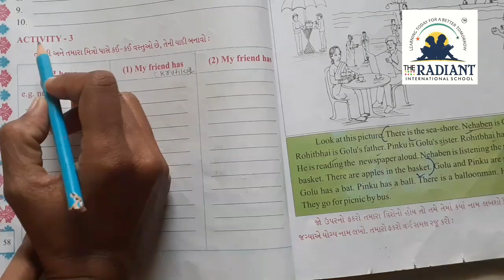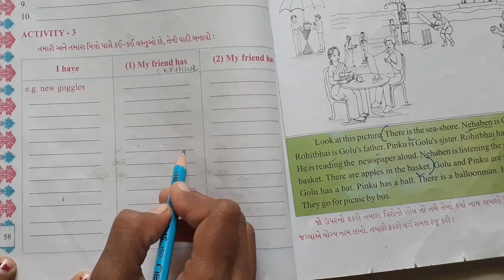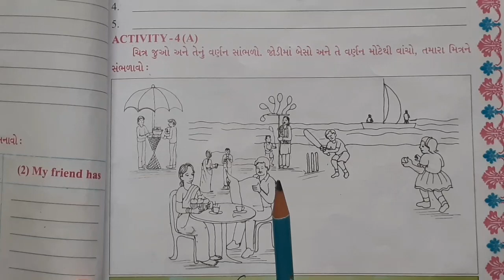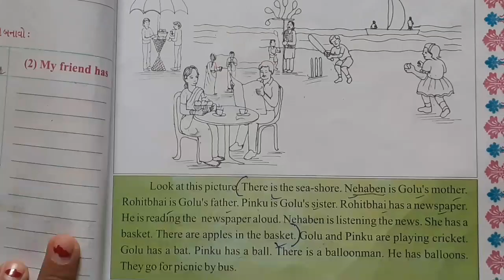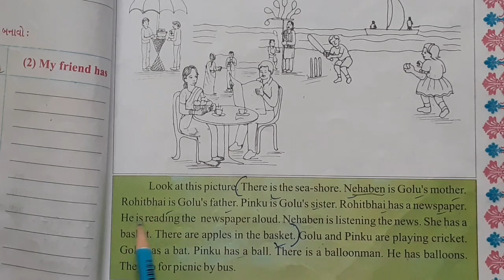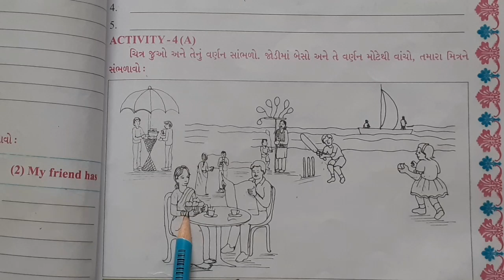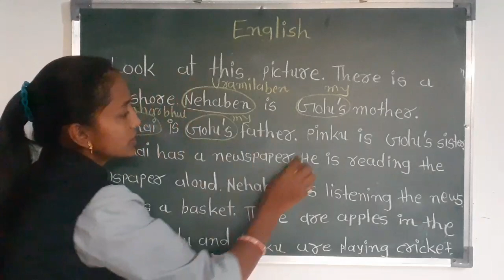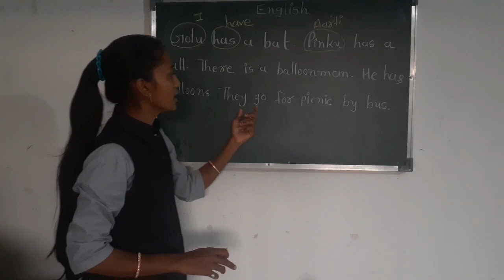GUJ MED STD 5 ENGLISHUNIT 3 PART 3